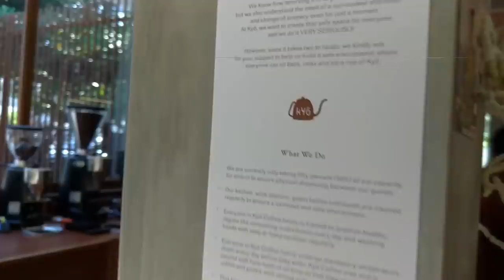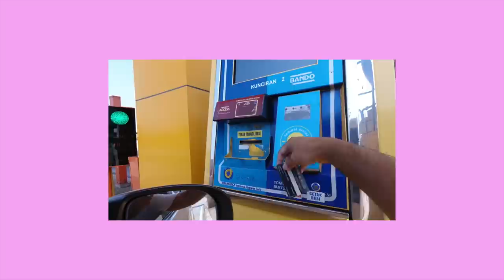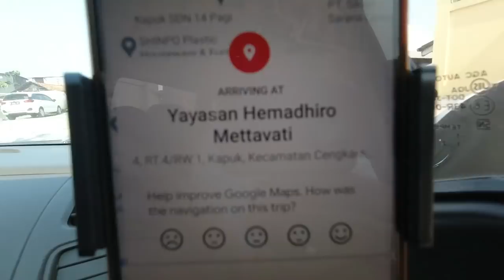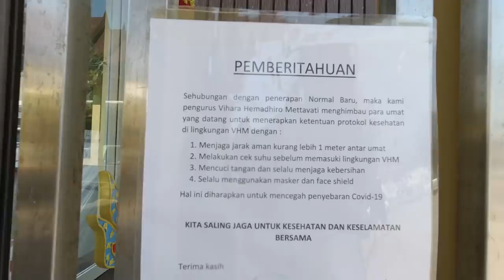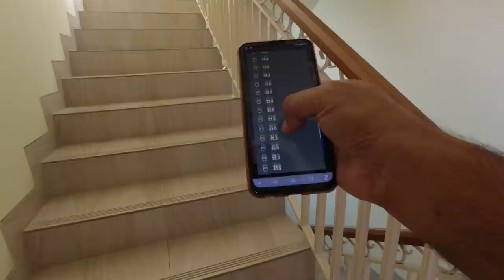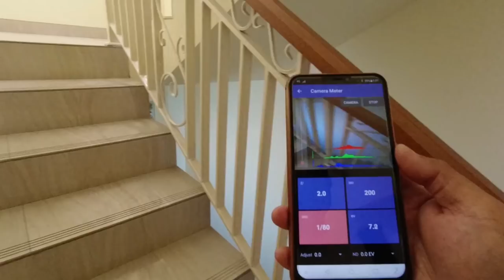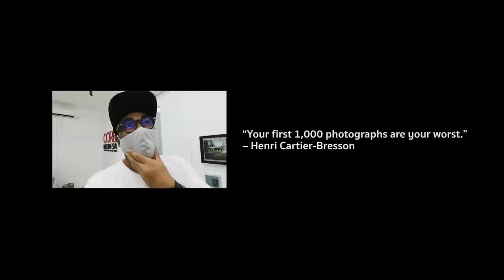POV PHOTOGRAPHY | TEST ROLL NIKON FE DARI COFFEE SHOP HINGGA PASAR IKAN